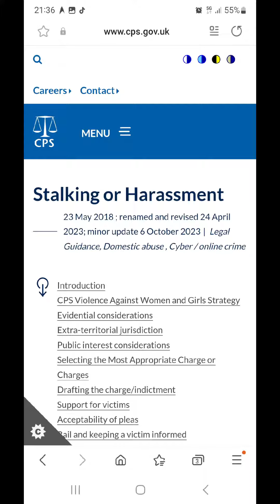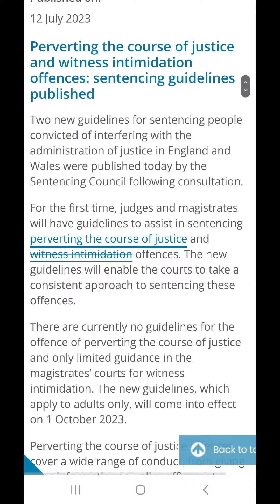mruktiktok wants his mods to file false police reports